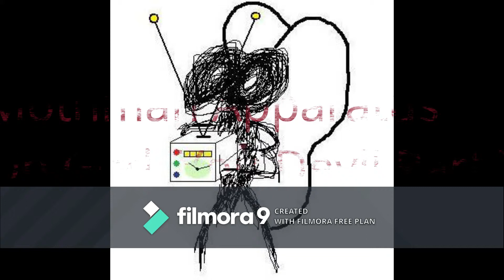Oh God, You Devil Part 7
From Our Album Behold: Indrid Cold